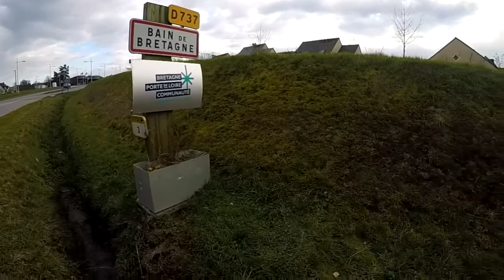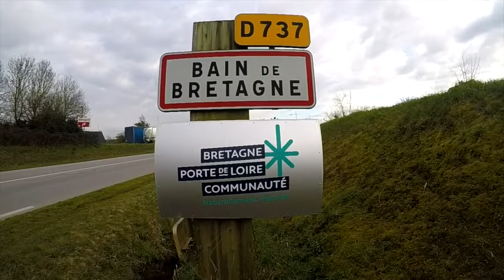MON ACCENT QUEBECOIS REFAIT SURFACE ! - ÉPISODE 5 : RENNES - BAIN DE BRETAGNE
En Mars 2018, André Belibi Éloumou s'est lancé dans une course humanitaire et solidaire appelée "La Migrante". De Cherbourg (Normandie) à Rabat (Maroc), il a parcouru 3000km uniquement à la force de ses jambes. Voici son récit à travers cette série/documentaire.

Chaque dimanche, nous publierons un épisode de cette course humanitaire et solidaire. En attendant...